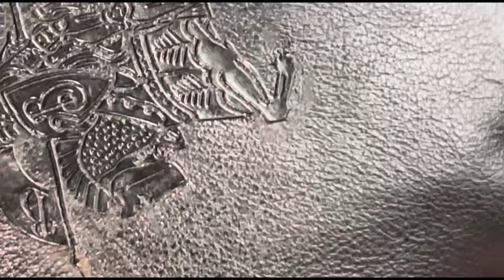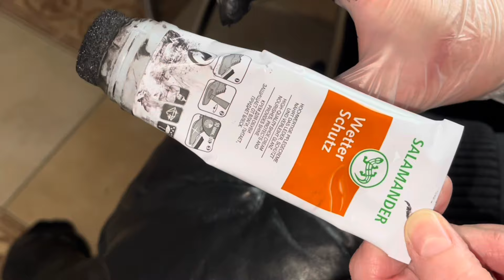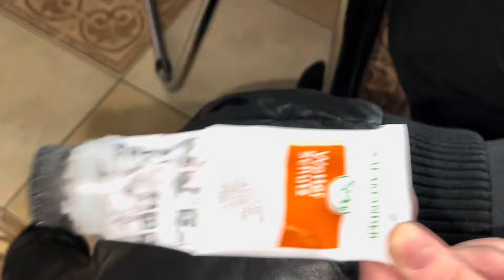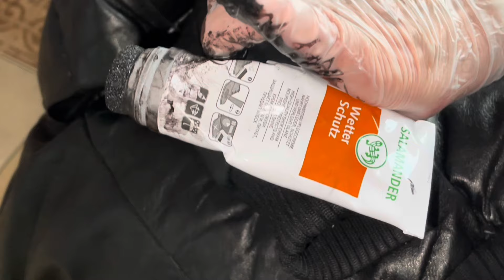ПОТЕРТОСТИ НА КУРТКЕ ИЗ НАТУРАЛЬНОЙ КОЖИ